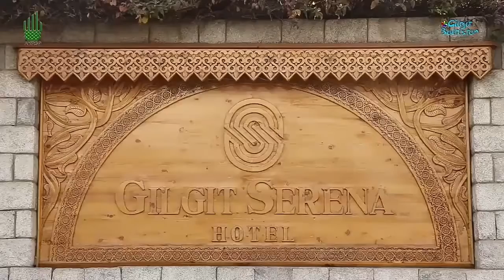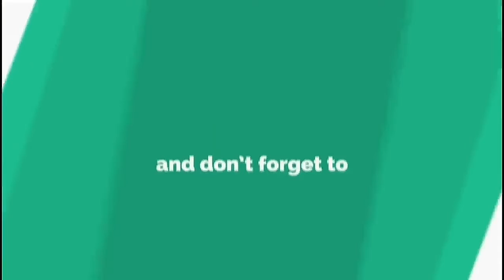Gilgit-Baltistan land of Beauty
Gilgit-Baltistan, formerly known as the Northern Areas, is the northernmost territory administered by Pakistan. It is part of the larger Kashmir region, which is the subject of a territorial dispute between India, Pakistan, and China.